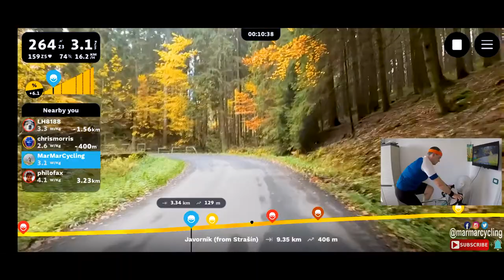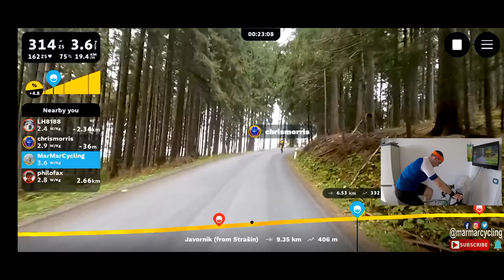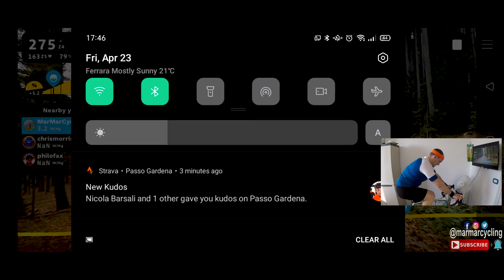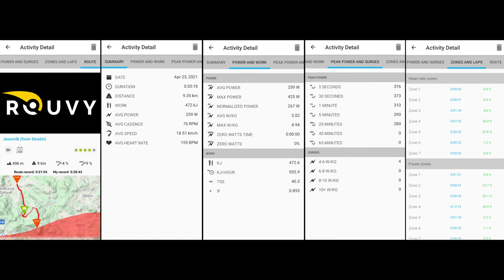JAVORNÍK from Strašín - Rouvy "2021 CZECH Challenge" Virtual Route - Indoor Cycling Training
Hi!
This is the one of Rouvy virtual route of the "2021 CZECH Challenge": Javorník!

Author: ROUVY
Country: Czech Republic
Distance: 9.35 km
AVG grade: 4 %
Ascended: 406 m
Max grade: 9 %

My hardware: Wahoo KICKR Smart trainer + Bianchi Infinito C2C 2012